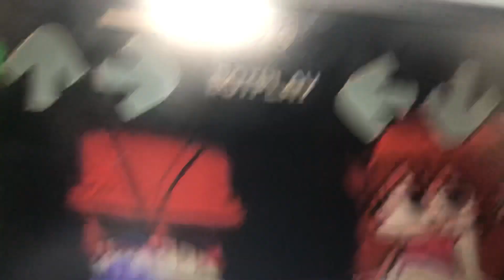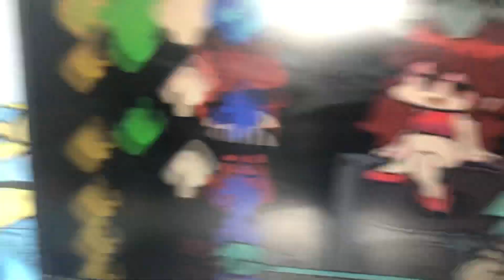Me breaking hell